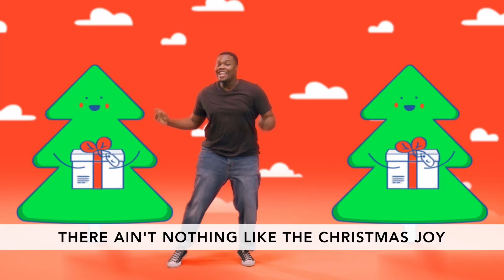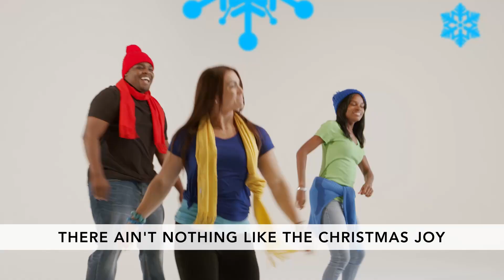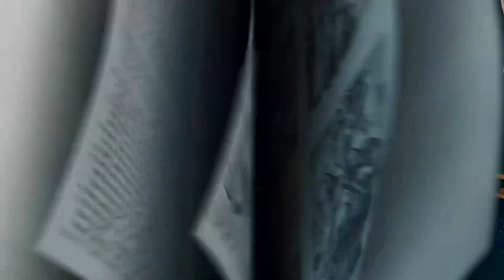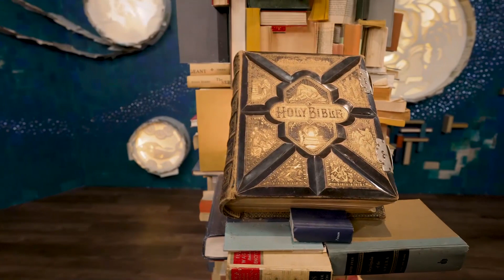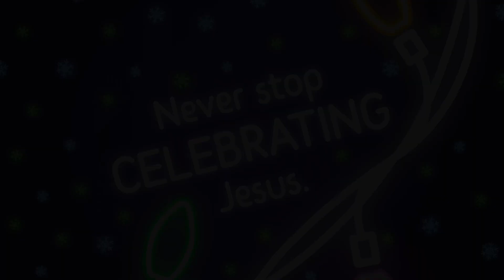Westside KiDS@Home Grade School Bible Lesson (Dec, Week 4)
Light Show
Let the Christmas celebration begin-

God gave us the greatest gift when He gave us Jesus. We can celebrate all year long when we remember what God has done for us.